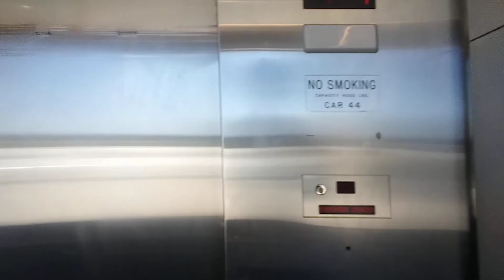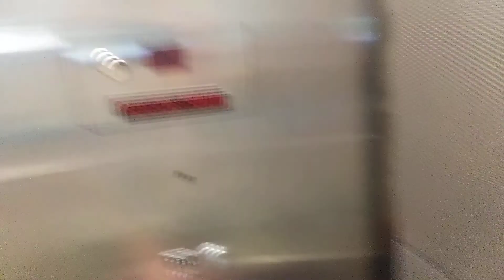Schindler 5500 MRL Traction elevator @ Orange Garage KOP Mall King Of Prussia, PA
(taken 9/2/21) This is my first take of the orange garage elevator. It is a pretty nice Schindler traction.

Be sure to follow me Susquehanna Valley Elevators on Flickr, where I am thinking about starting to post on the account again.